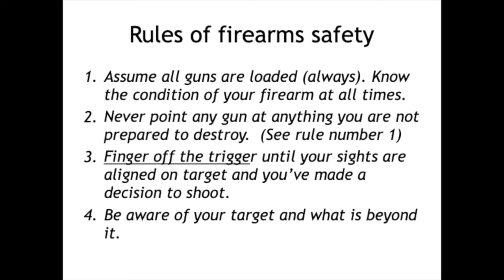What the terrorist attack on Israel teaches us about home and community protection.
A week ago we witnessed a terrible terrorist attach on innocent men, women and children.  Hamas brutalized and killed people demonstrating that evil exists. Further, as much as we might hope and pray that the police will be there to stop evil people intent on rape, assault, and murder ... hope will never stop violence of those intending to do it.

For years the far left has been advocating the disarmament of law abiding responsible citizens.  Perhaps their goal is well intended and none of us wants violence.  However their position is ignorant and naive.   Many people have grown complacent convinced evil won't touch them.  But time and time again, we've seen that the kind, well meaning naive people get attached.

Last over 1200 Israelis were killed , thousands of other were wounded and well over 100 people were taken hostage.  Their horror of the hostages will be ongoing, especially the children and women who will be raped and defiled by Hamas

There is a lesson the far left refuses to admit. That lesson is simple.  Armed innocents have a chance of survival unarmed people don't.  This is a fact...many who fought back with semi-automatic weapons survived.  They survived because they were prepared, organized and trained.

In this video, we discuss why semi-auto long guns are obviously the choice when faced with numerous attackers.

Let's us pray for Israel. Let us learn and hope for the best as we plan for the worst.